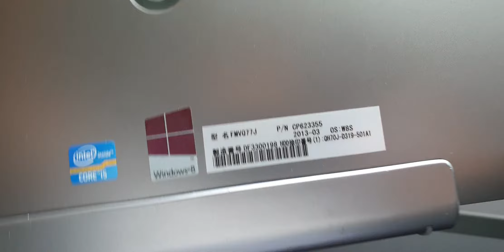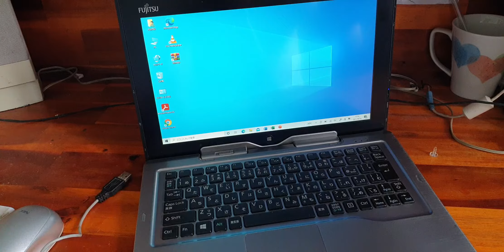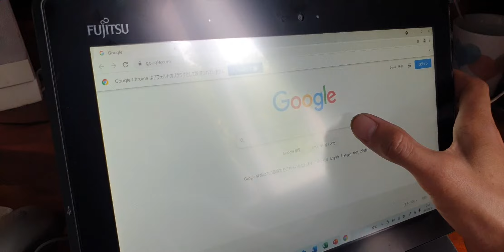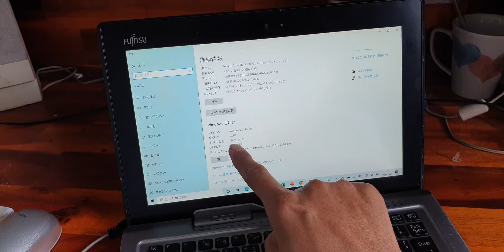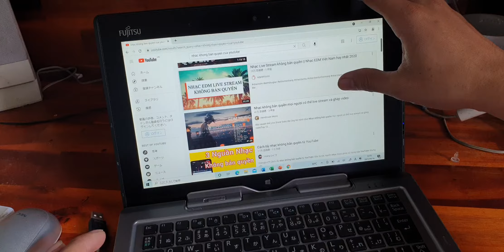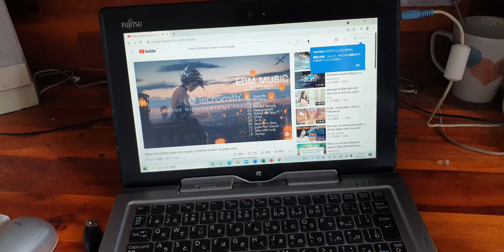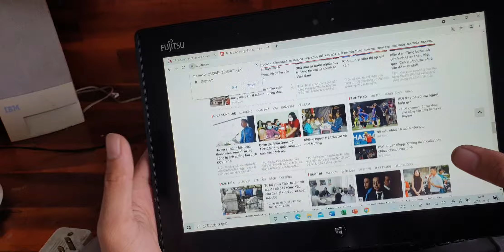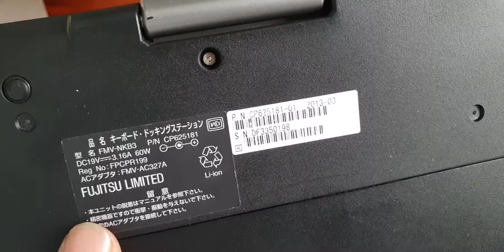16/9 Máy tính 2in1 màn hình cảm ứng 11.6 ich rất mới lh 0338989456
máy tính hàng đấu giá furisu 11.6 ich như mới
2in1 màn hình cảm ứng tháo dời
giá 5tr5 ạ